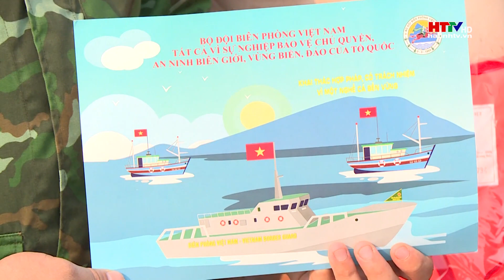Cấp phao cứu sinh cho ngư dân | Hà Tĩnh TV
Cảng vụ hàng hải Hà Tĩnh phối hợp với Ban chỉ huy Biên phòng cửa khẩu Cảng Vũng Áng - Sơn Dương, Hải đội 2, Bộ đội Biên phòng Hà Tĩnh,  Thị đoàn và Hội chữ Thập đỏ thị xã Kỳ Anh vừa tổ chức tuyên truyền, phổ biến pháp luật hàng hải và cấp phát phao cứu sinh cho bà con ngư dân.